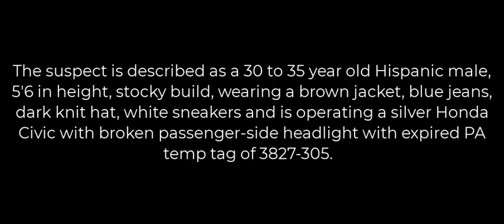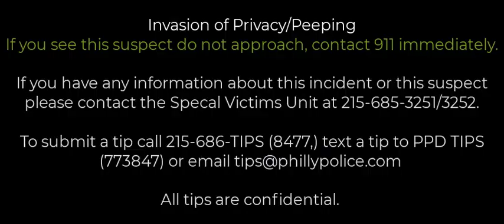Invasion of Privacy 18xx N 16th St DC 22 22 071072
The Philadelphia Police Department Special Victims Unit is attempting to identify a male suspect depicted in this video.

The incident occurred on the 1800 block of N. 16th Street at approximately 7:23 pm on December 18, 2022. The male was seen at this location on December 1, 2022, as well and the following video contains footage from both incidents. He was reportedly peering into the windows of an off-campus student housing apartment complex.

Suspect Description: Hispanic male, 30 to 35 years-of-age, 5'6", stocky build, wearing a brown jacket, blue jeans, dark knit hat, white sneakers and was operating a silver Honda Civic with broken passenger-side headlight and an expired PA temp tag of 3827-305.

Special Victims Unit:
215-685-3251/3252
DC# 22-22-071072